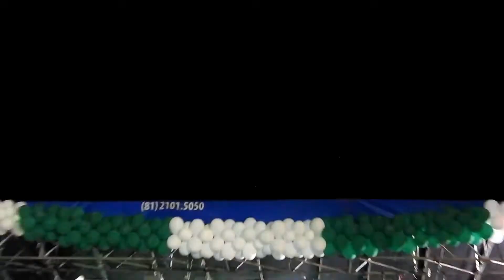Lucélio Cartaxo em Aroeiras PB